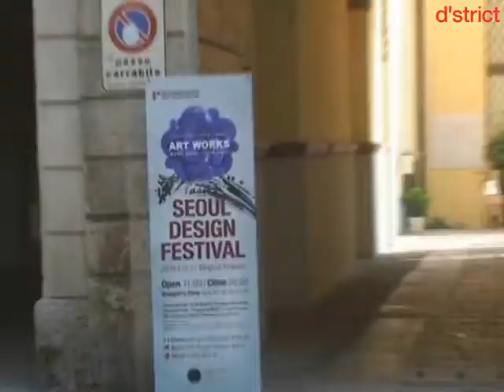d'strict - Milano fair WDC Seoul Promotion (Universal Frame)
Universal Frame is

Using the multi-touch screen, the UNIVERSAL FRAME can be maneuvered with just the touch of a finger, displaying information at your command. It is compatible with digital cameras, printers, or any other display media and can be used to send text messages, emails, and digital name cards. It can be introduced at launch events, retail shops or any other area where interaction is welcome. We have many good references concerning commercial use of this product.